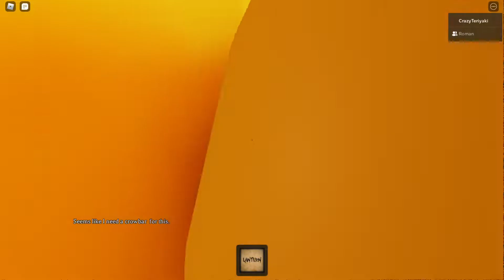The Mimic Chapter 3 Duo Speedrun 8:06 W/Barhdye (WR)-ROBLOX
POGGG